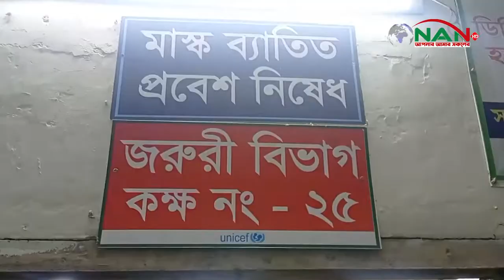ভোলার মেঘনা নদীতে সন্ত্রাসীদের গুলিতে যুবলীগ নেতার মৃত্যু || NAN TV